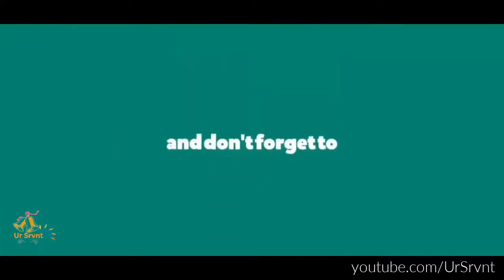Govinda Damodara Madhaveti by HHBRSM | Agre Kurunam Atha Bilvamangal Thakur Lyrics Krsna Karnamrita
Bilvamangala Thakur has written this song: ”Agre kurunam Atha”. In first stanza of song written by Bilvamangal Thakur explains Draupadi’s Vastra Haran by Dushasan and how Draupadi was protected by Lord Shri Krishna

(1)
agre kurunam atha pandavanam
duhsasanenahrta-vastra-kesa
krsna tadakrosad ananya-natha
govinda damodara madhaveti

(2)
sri krsna visno madhu-kaitabhare
bhaktanukampin bhagavan murare
trayasva mam kesava lokanatha
govinda damodara madhaveti

(3)
vikretukama kila gopa-kanya
murari-padarpita-citta-vrttih
dadhyadikam mohavasad avocad
govinda damodara madhaveti

(4)
ulukhale sambhrta-tandulams ca
sanghattayantyo musalaih pramugdhah
gayanti gopyo janitanuraga
govinda damodara madhaveti

(5)
kacit karambhoj a-pute nisannam
krida-sukam kimsuka-rakta-tundam
adhyapayam asa saroruhaksi
govinda damodara madhaveti

(6)
grhe grhe gopa-vadhu-samuhah
prati-ksanam pisjara-sarikanam
skhalad-giram vacayitum pravrtto
govinda damodara madhaveti

(7)
paryyankikabhajam alam kumaram
prasvapayantyo 'khila-gopa-kanyah
jaguh prabandham svara-tala-bandham
govinda damodara madhaveti

(8)
ramanujam viksana-keli-lolamgopi
gеhitva nava-nita-golam
abalakam balakam ajuhava
govinda damodara madhaveti

(9)
vicitra-varnabharanabhirame-
-bhidhehi vaktrambuja-rajahamse
sada madiye rasane 'gra-range
govinda damodara madhaveti

(10)
ankadhirudham sisu-gopa-gudham
stanam dhayantam kamalaika-kantam
sambodhayam asa muda yasoda
govinda damodara madhaveti

(11)
kridantam antar-vrajam atmanam svam
samam vayasyaih pasu-pala-balaih
premna yasoda prajuhava krsnam
govinda damodara madhaveti

(12)
yasodaya gadham ulukhalena
go-kantha-pasena nibadhyamanam
ruroda mandam navanita-bhoji
govinda damodara madhaveti

(13)
nijangane kankana-keli-lolam
gopi gеhitva navanita-golam
amardayat pani-talena netre
govinda damodara madhaveti

(14)
grhe grhe gopa-vadhu-kadambah
sarve militva samavaya-yoge
punyani namani pathanti nityam
govinda damodara madhaveti

(15)
mandara-male vadanabhiramam
bimbadhare purita-venu-nadam
go-gopa-gopi-jana-madhya-samstham
govinda damodara madhaveti

(16)
utthaya gopyo 'para-ratra-bhoge
smrtva yasoda-suta-bala-kelim
gayanti proccair dadhi-manthayantyo
govinda damodara madhaveti

(17)
jagdho 'tha datto navanita-pindo
grhe yasoda vicikitsayanti
uvaca satyam vada he murare
govinda damodara madhaveti

(18)
abhyarcya geham yuvatih pravrddha-
-prema-pravaha dadhi nirmamantha
gayanti gopyo 'tha sakhi-sameta
govinda damodara madhaveti

(19)
kvacit prabhate dadhi-purna-patre
niksipya mantham yuvati mukundam
alokya ganam vividham karoti
govinda damodara madhaveti

(20)
kridaparam bhojana-majjanartham
hitaisini stri tanujam yasoda
ajuhavat prema-pari-plutaksi
govinda damodara madhaveti

(21)
sukham sayanam nilaye ca visnum
devarsi-mukhya munayah prapannah
tenacyute tanmayatam vrajanti
govinda damodara madhaveti

(22)
vihaya nidram arunodaye ca
vidhaya krtyani ca vipramukhyah
vedavasane prapathanti nityam
govinda damodara madhaveti

(23)
vrndavane gopa-ganas ca gopyo
vilokya govinda-viyoga-khinnam
radham jaguh sasru-vilocanabhyam
govinda damodara madhaveti

(24)
prabhata-sascara-gata nu gavas
tad-raksanartham tanayam yasoda
prabodhayat pani-talena mandam
govinda damodara madhaveti

(25)
pravala-sobha iva dirgha-kesa
vatambu-parnasana-puta-dehah
mule tarunam munayah pathanti
govinda damodara madhaveti

(26)
evam bruvana virahatura bhrsam
vraja-striyah krsna-visikta-manasah
visrjya lajjam ruruduh sma su-svaram
govinda damodara madhaveti

 (27)
gopi kadacin mani-pisjara-stham
sukam vaco vacayitum pravrtta
ananda-kanda vraja-candra krsna
govinda damodara madhaveti

(28)
go-vatsa-balaih sisu-kaka-paksam
badhnantam ambhoja-dalayataksam
uvaca mata cibukam gеhitva
govinda damodara madhaveti

(29)
prabhata-kale vara-vallavaugha
go-raksanartham dhrta-vetra-dandah
akarayam asur anantam adyam
govinda damodara madhaveti

(30)
jalasaye kaliya-mardanaya
yada kadambad apatan murare
gopanganas cakrusur etya gopa
govinda damodara madhaveti

(31)
akruram asadya yada mukundas
capotsavartham mathuram pravistah
tada sa paurair jayatйty abhaсi
govinda damodara madhaveti

(32)
kamsasya dutena yadaiva nitau
vrndavanantad vasudeva-sunau
ruroda gopi bhavanasya madhye
govinda damodara madhaveti

(33)
sarovare kaliya-naga-baddham
sisum yasoda-tanayam nisamya
cakrur lutantyah pathi gopa-bala
govinda damodara madhaveti

(34)
akrura-yane yadu-vamsa-natham
samgacchamanam mathuram niriksya
ucur viyogat kila gopa-bala
govinda damodara madhaveti

(35)
cakranda gopi nalini-vanante
krsnena hina kusume sayana
praphulla-nilotpala-locanabhyam
govinda damodara madhaveti

(36)
mata-pitrbhyam parivaryamana
geham pravista vilalapa gopi
agatya mam palaya visvanatha
govinda damodara madhaveti